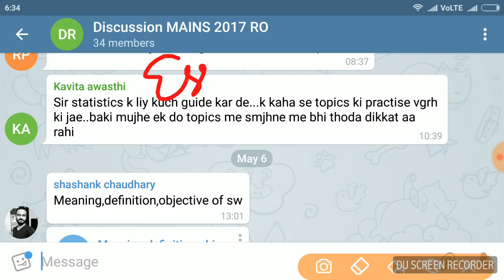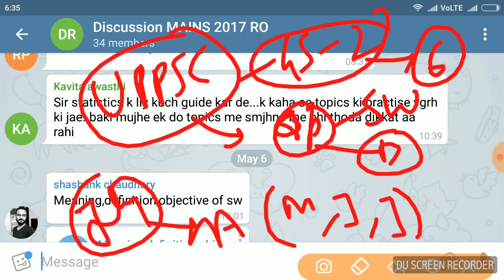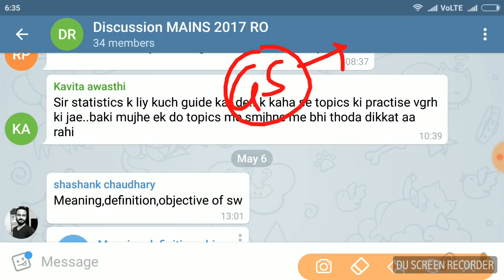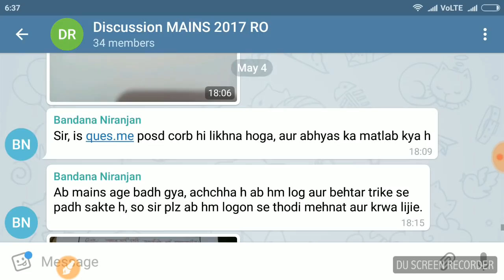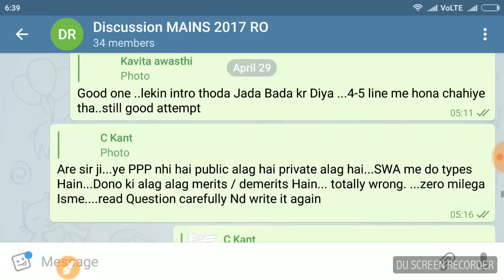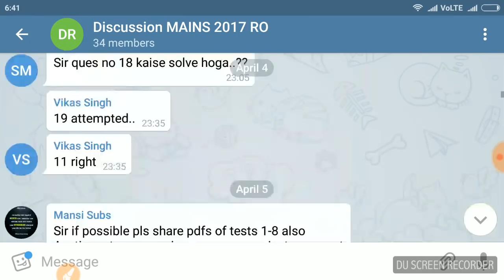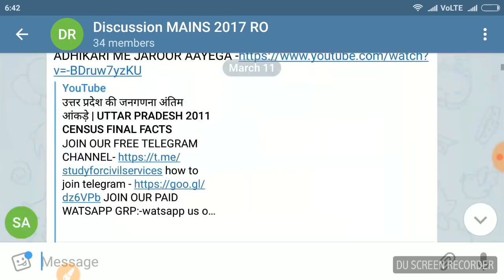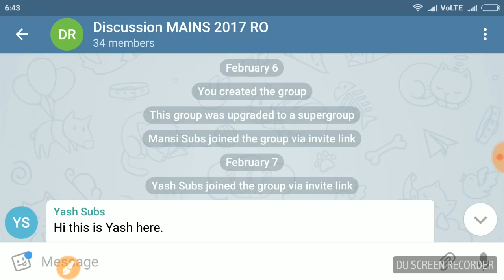UPPSC MAINS | TEST SERIES UPPCS uppsc uppcs latest news update for answer writing GS test series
Join our telegram paid group for uppsc
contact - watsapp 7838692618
uppcs mains 2017 paid telegram group for social work optional answer Writing , defence studies , general studies test series essay writing general Hindi
GS  test series , mains ANSWER WRITING